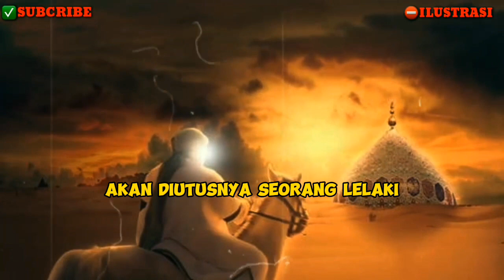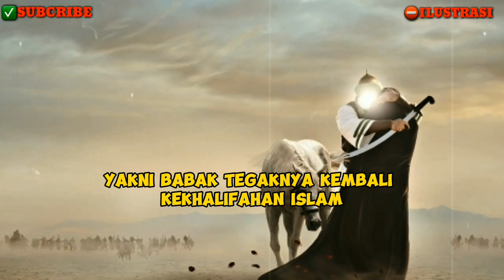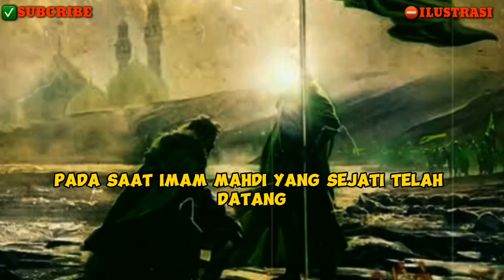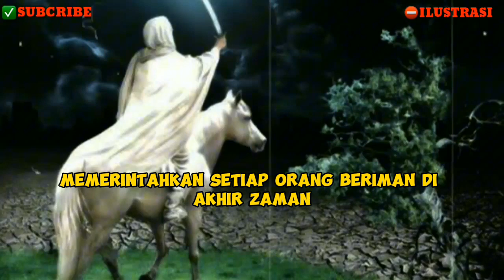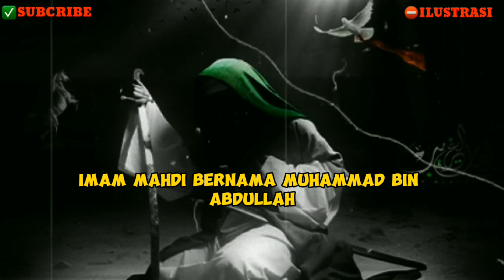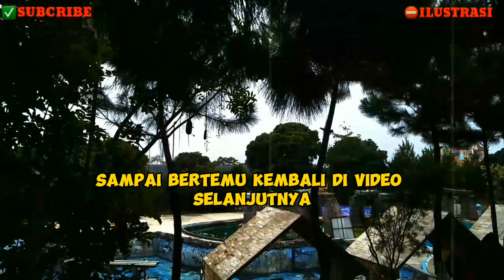GENERASI MUDA MUSLIM HARUS TAU❗️ AGENDA Y4HUD1 KETIKA IMAM MAHDI MUNCUL ?!!